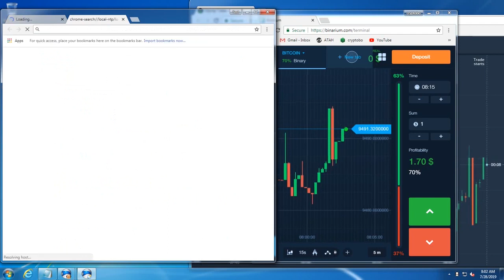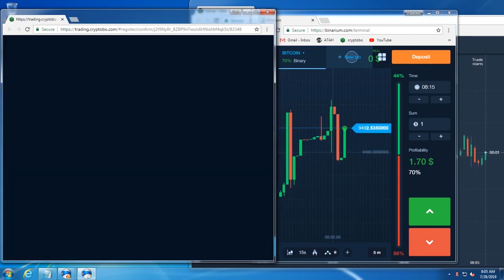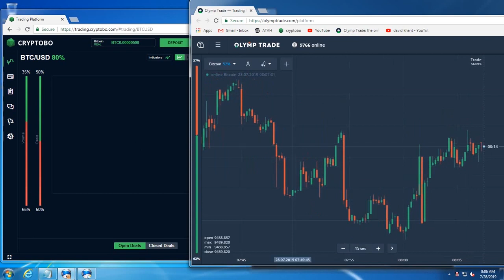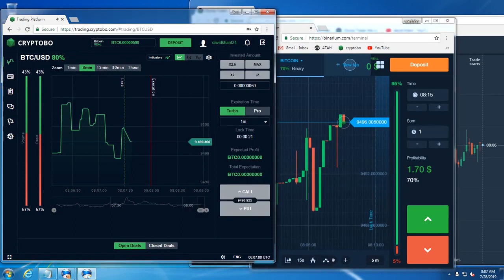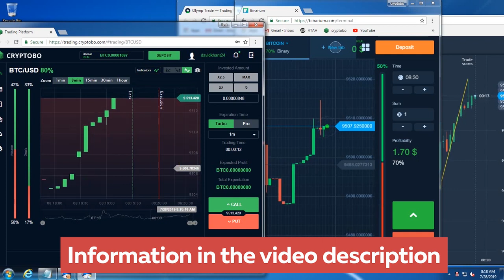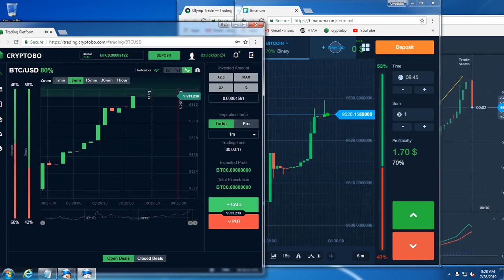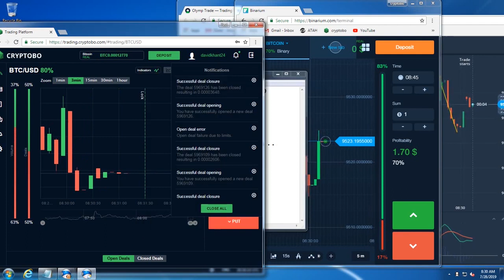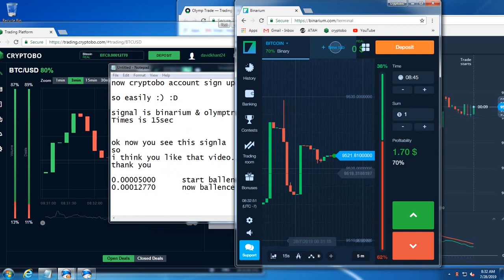How to earn Cryptobo 100% winning. Strategy for Crypto Binary Option 2020